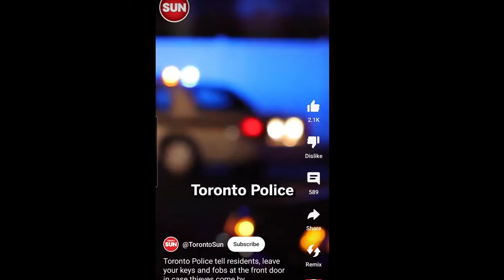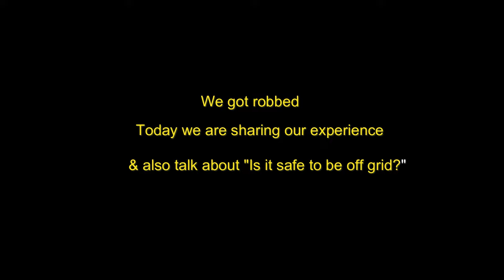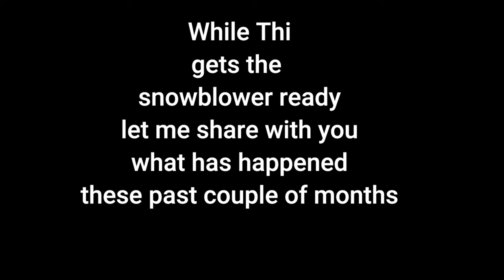We got ROBBED & is it safe to live OFF GRID?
We got robbed recently and we are sharing our story of what happened. We live in Ontario Canada and unfortunately theft has been on the rise and we are a witness to it! We also get asked this A LOT ..." is it safe to live off grid?" Join us as we come back to our land after being many months away... we are clearing the snow and getting ready to move back in!

New here?

We live off grid in the middle of nowhere in the Canadian Wilderness with our 3 kids and 2 Alaskan Malamute Huskies.

Our Off Grid IG: coming soon!

Looking for someone to design your logo? Our logo was created by Ashley at

1137